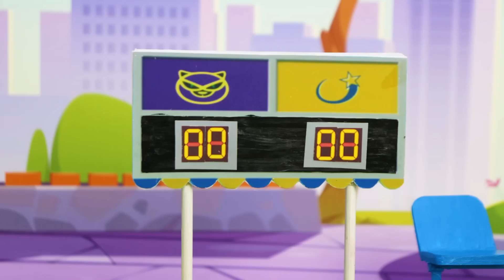Paw Patrol Ultimate Rescue Mission PAW - Mighty Pups On A Roll Nick Jr. HD